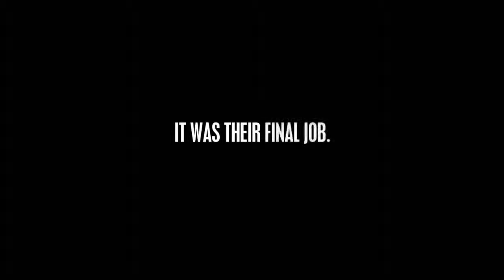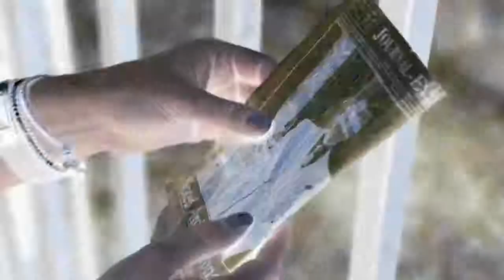8989 Redstone Official Trailer #1 2016 Eric Allan Kramer Horror Movie HD720P